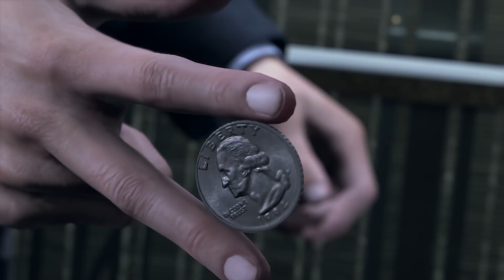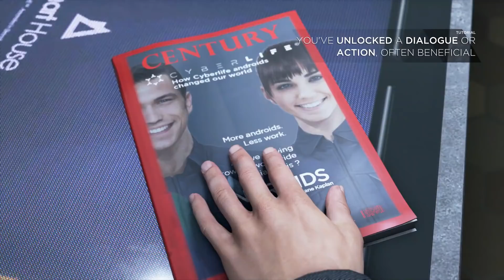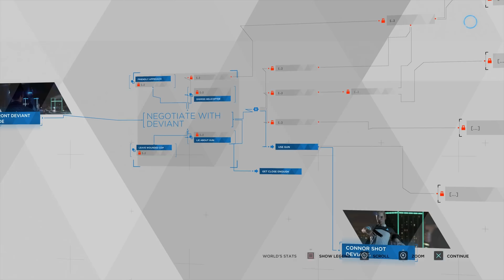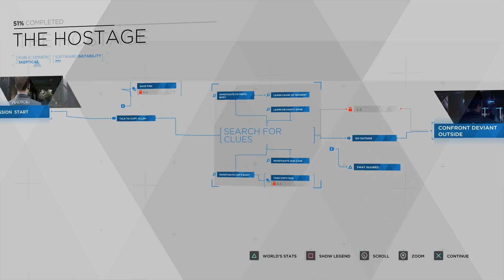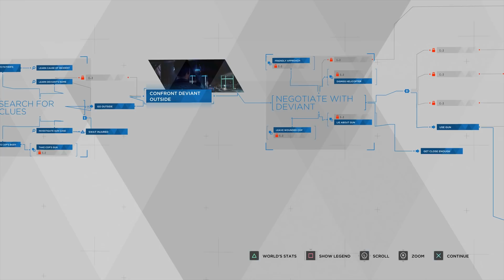Detroit Become Human Demo Playthrough - The Hostage | PS4 Pro Gameplay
Can we complete our objective and save the girl? Let's find out

Detroit Become Human is coming out May 25th on PS4.

The plot revolves around three androids: Kara, who escapes the factory she was made in to explore her newfound sentience; Connor, whose job it is to hunt down deviant androids; and Markus, who devotes himself to releasing the androids from servitude. They may survive or perish depending on dialogue choices that shape the story as customised by the player.